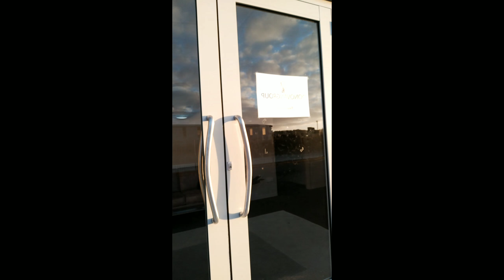1st week morning routine new Zealand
Trip lang